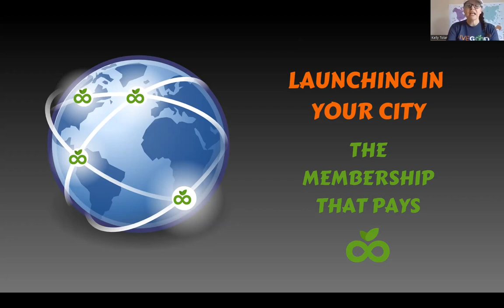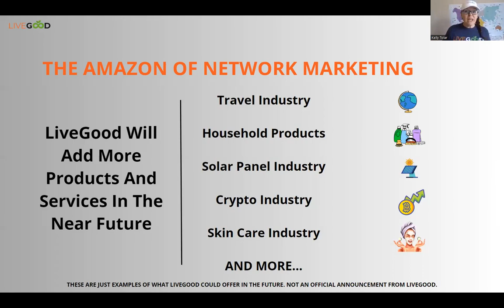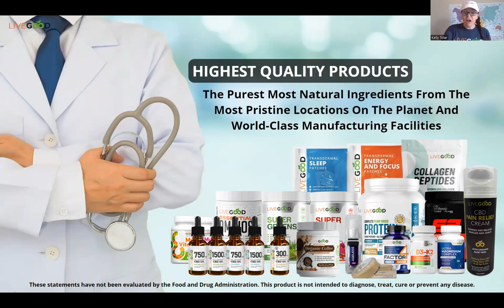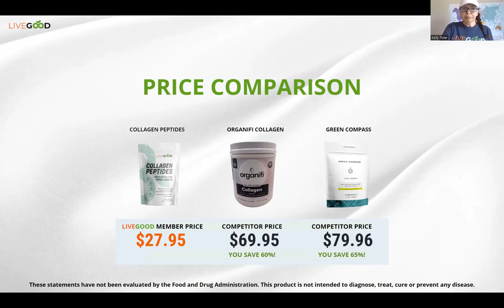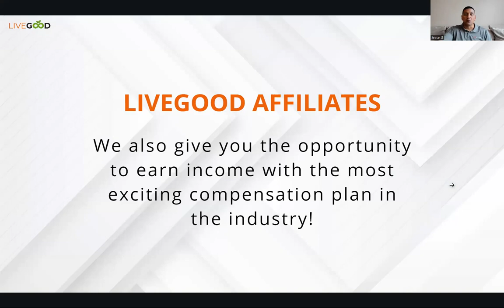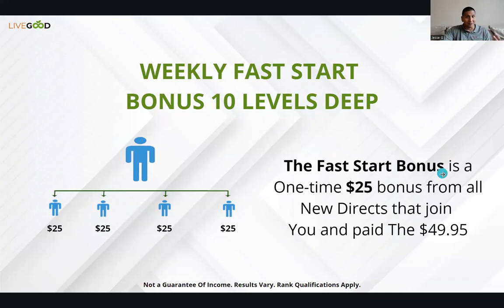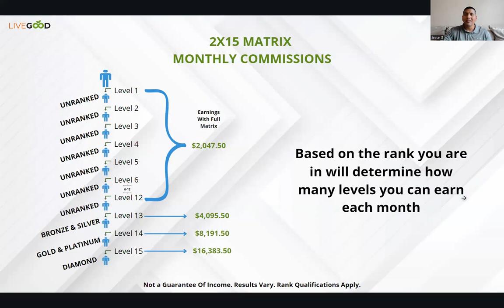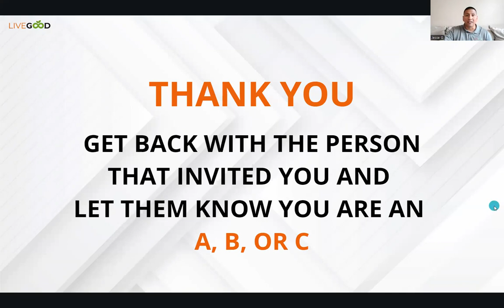LiveGood Overview With Diamond Members Kelly Tolar and Jesse Garcia